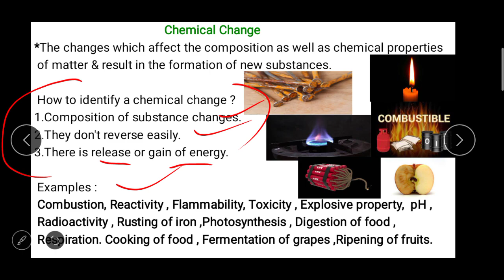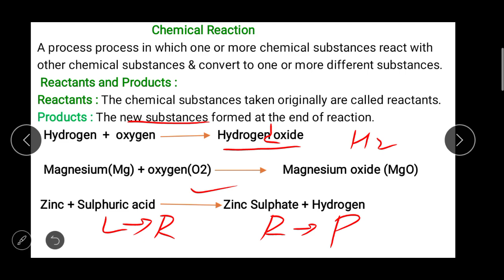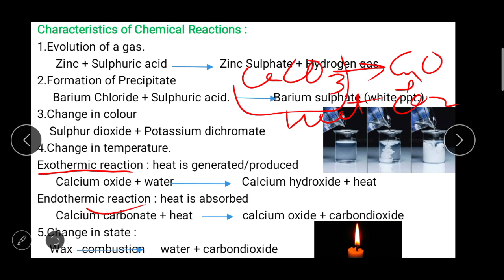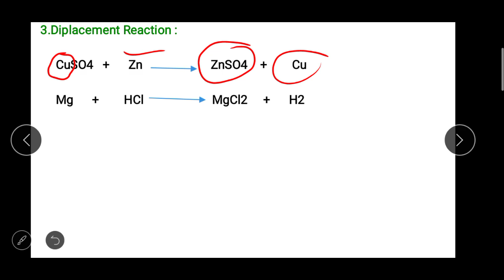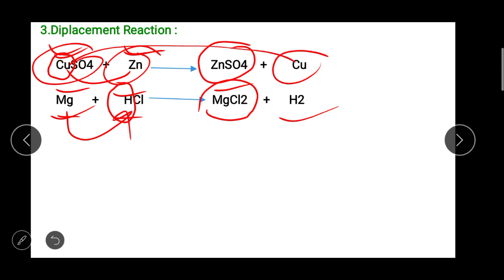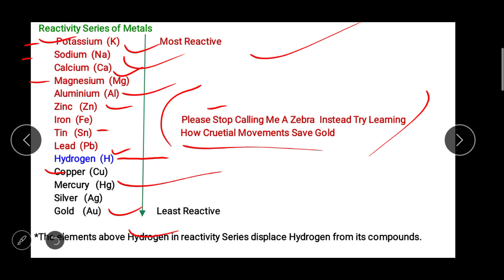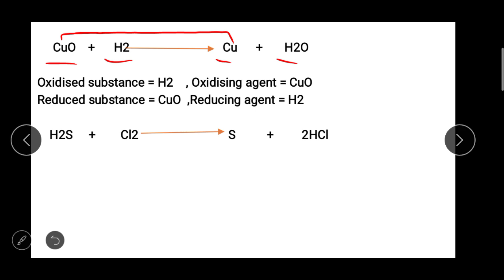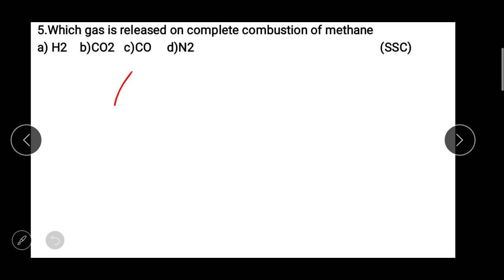SCIENCE CHEMISTRY FOR JKSSB ACCOUNTS ASSISTANT & CLASS IV (CHEMICAL REACTIONS) LECTURE 08 (Ayaz sir)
SCIENCE CHEMISTRY FOR JKSSB ACCOUNTS ASSISTANT & CLASS IV (CHEMICAL CHANGES) LECTURE 08 (Ayaz sir)